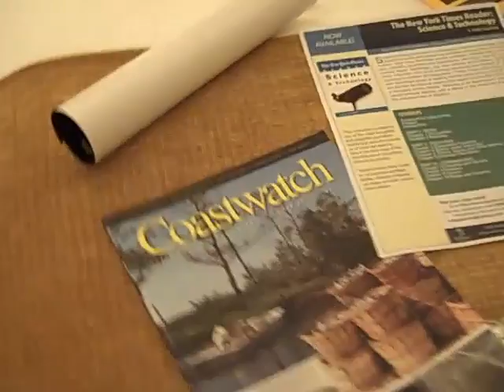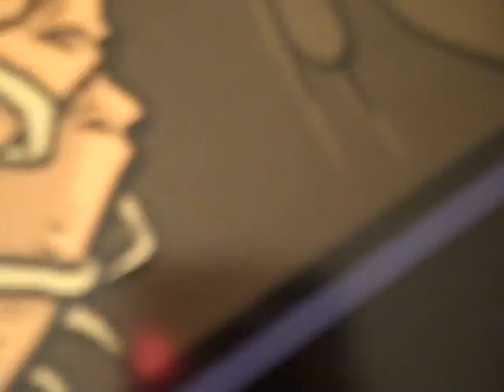Science Online scio11 Swag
Stuff from the bag at Science Online 2011.